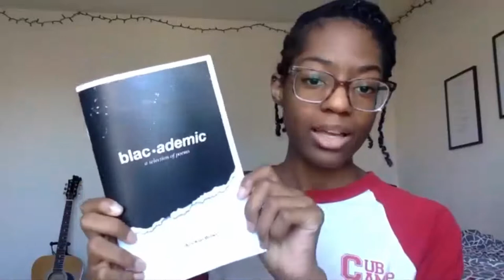Full Reading || Poetry Reading 3/6/21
This is a video of Public Poetry's online reading on 3/6/21. It is the full reading.
To learn more about Public Poetry, you can go to our website or social media!